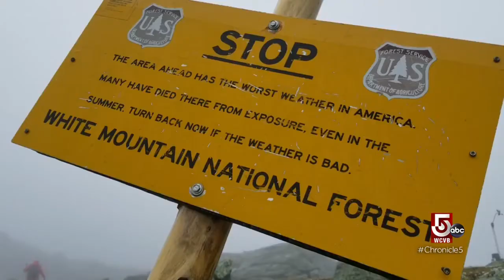Experience lodging through the Appalachian Mountain Club